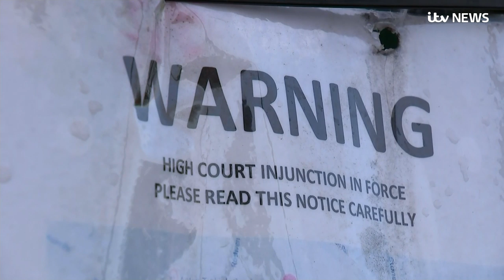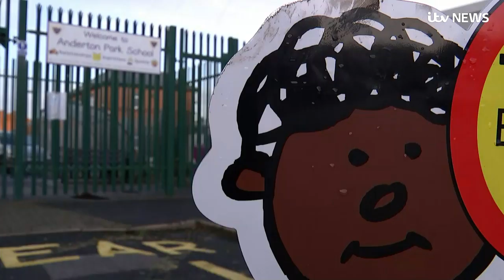LGBT teaching protesters handed permanent school gates ban after high court ruling| ITV News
Anti-LGBT equality teaching protests have been banned permanently from outside a Birmingham primary school which saw weeks of noisy demonstrations, a judge has ruled.

The ban, handed down at the High Court in Birmingham on Tuesday, includes an exclusion zone surrounding Anderton Park Primary School.

The legal bid had been opposed by protesters, along with an interim ban first granted at the same court in the summer.

In March, Anderton Park was forced to close early before half term to protect children.

Birmingham City Council was granted an order temporarily banning protesters from outside the school’s gates in June, over safety fears about repeated large-scale demonstrations, often involving people with no direct connection to the school.

The council welcomed the ruling, saying they would continue to work with the school to "look at the best way to resolve any ongoing concerns".